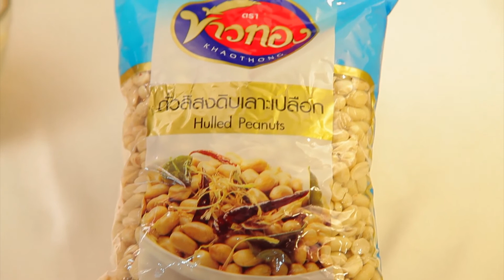พะแนงซี่โครงหมู/เลือกคุณค่า เลือกคุณภาพ เลือกตราข้าวทอง